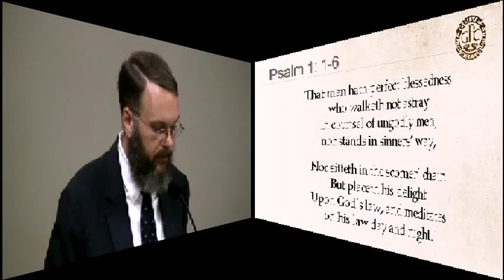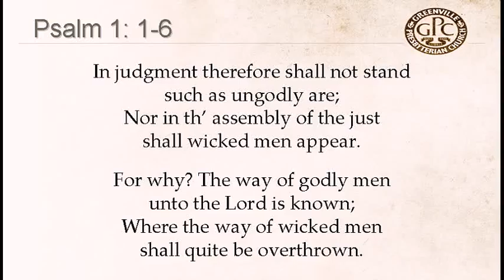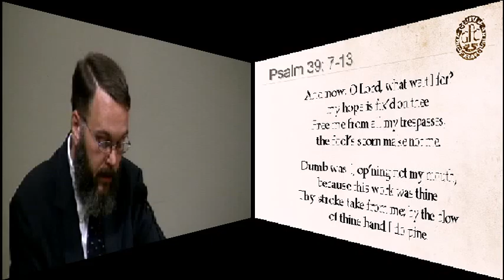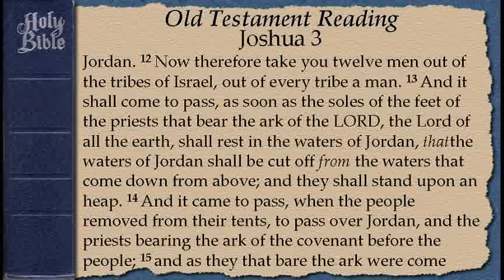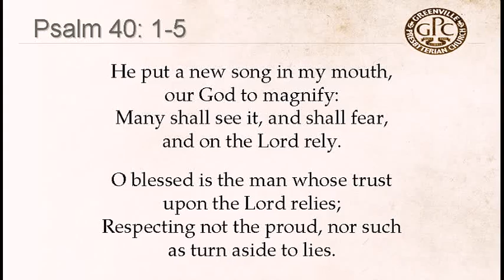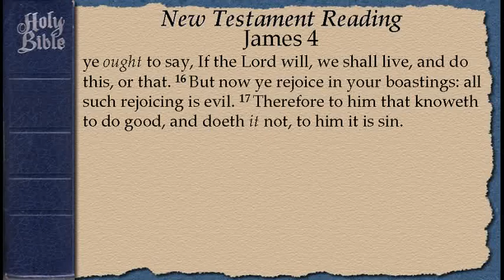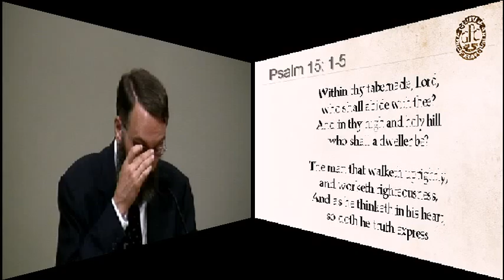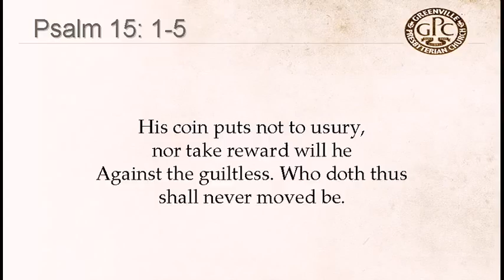April 16 2016 Communion Prep Sanctify Yourselves